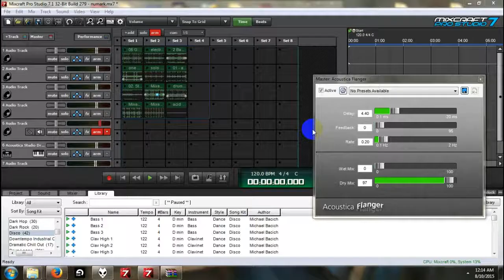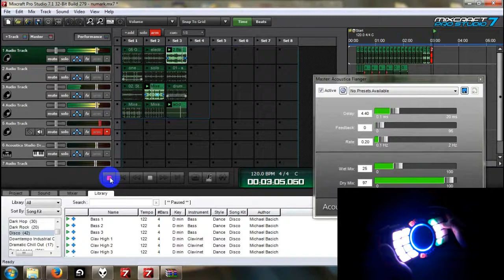Numark Orbit as a Control Surface in Mixcraft 7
SR388 shows off some of the great classics of the 90s using the Numark Orbit as a MIDI controller with Mixcraft 7. The Numark Orbit has an accelerometer, which makes it sensitive to tilting from side to side and from front to back, allowing you to control effects, for example. Mixcraft 7's performance panel feature allows you to trigger audio or MIDI clips for live performance or recording.